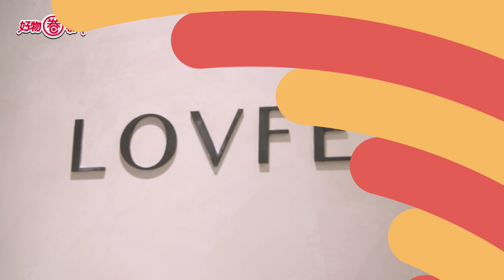【好物圈粉中】EP46 邊逛邊玩，Z世代潮人集合地 | niko end …、LOVFEE、A11 LIVE直播間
A11 B1改裝新開幕，集結潮流服飾、美食餐廳、直播活動、藝術打卡專區，Z世代潮人玩樂新天地，讓你FUN玩一整天!

【好物圈粉中】在這集節目，有個小小的禮物可提供抽獎喔，特別感謝niko end … 提供!
👉獎項:
  niko end … 飲料提袋，乙個
👉抽獎活動到2021/12/20為止!
👉開獎時間:  2021/12/21 開獎
👉兌換方式: 抽到獎品的粉絲們，請於2021/12/23–2021/12/26前email回覆小編您的電話與姓名，逾時視同放棄。
👉兌換期限：請於 2021/12/27–2021/12/31 到新光三越台北信義新天地A4領取小獎品 (限定9:00-18:00間領取) 抽到的粉絲，無法選品，詳細中獎內容以及領獎方式，以小編回覆的訊息為主。

注意事項:
*逾期恕不受理，若無法於指定時間內領獎視同放棄得獎資格
*新光三越保有修改、變更活動內容細節之權利